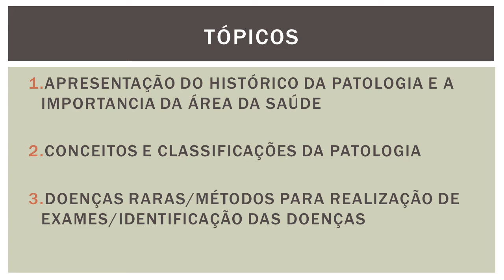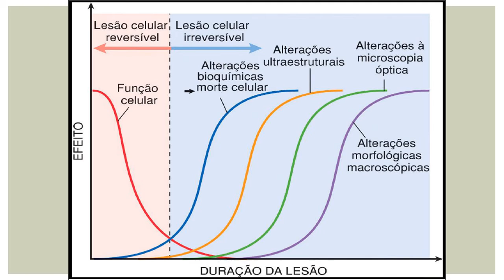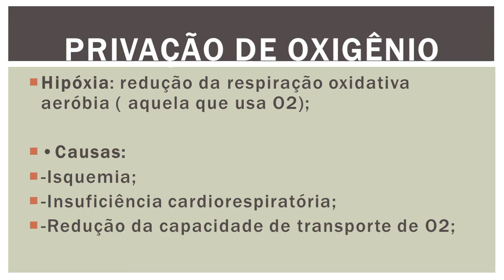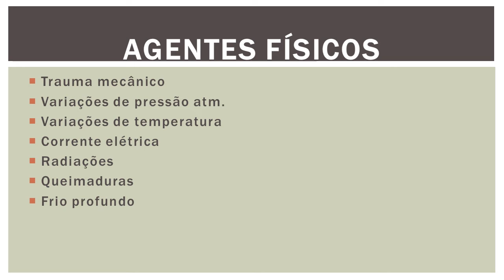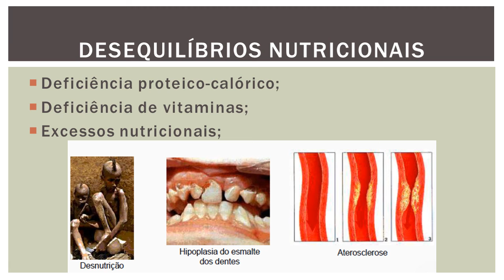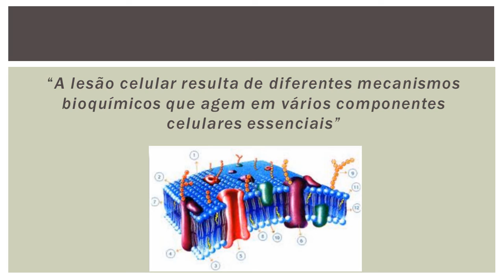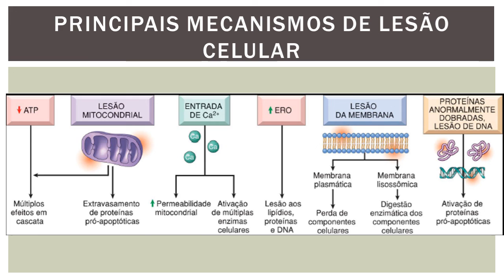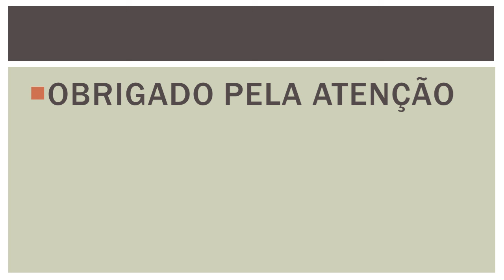AULA 02 Conceitos em Patologia Parte 2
Professor Gilvamar Rodrigues S. Júnior, Farmacêutico Generalista.
Aula para curso Técnico de Farmácia. Disciplina de Noções Básicas de Patologia.